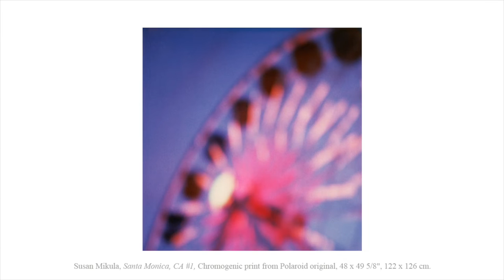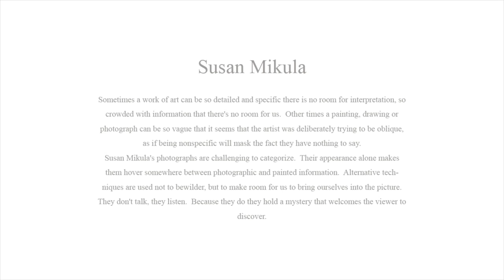The Art of Susan Mikula at Willliam Baczek Fine Arts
Sometimes a work of art can be so detailed and specific there is no room for interpretation, so crowded with information that there's no room for us.  Other times a painting, drawing or photograph can be so vague that it seems that the artist was deliberately trying to be oblique, as if being nonspecific will mask the fact they have nothing to say.

Susan Mikula's photographs are challenging to categorize.  Their appearance alone makes them hover somewhere between photographic and painted information.  Alternative techniques are used not to bewilder, but to make room for us to bring ourselves into the picture.  They don't talk, they listen.  Because they do they hold a mystery that welcomes the viewer to discover.

William Baczek Fine Arts is located in Northampton, Massachusetts.